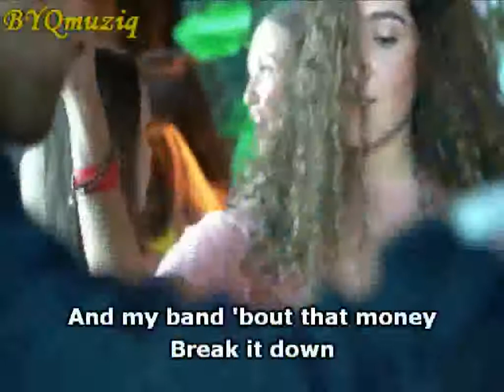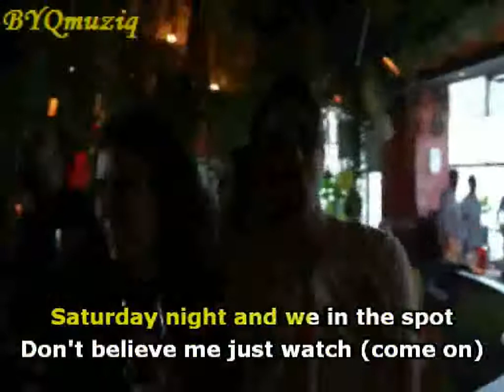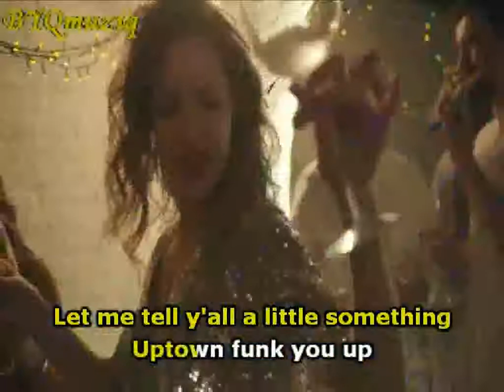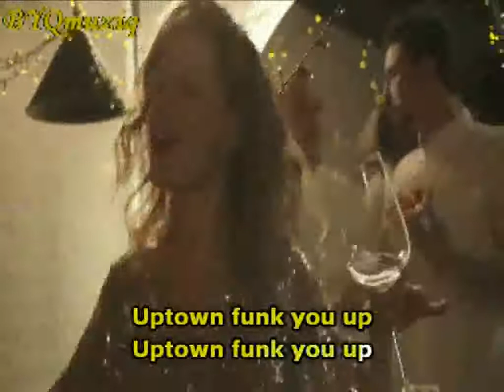Uptown Funk - Karaoke - (With Back up Vocals)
be notified once we upload new videos and also don't forget to
click the 'LIKE' button and leave a 'Comment'.